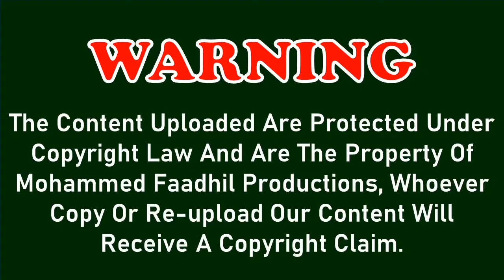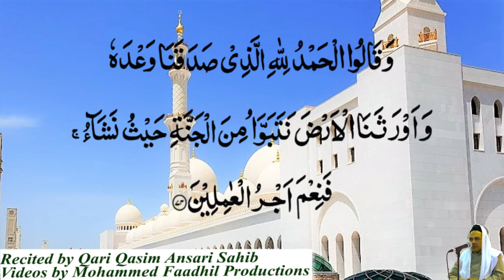Surah Az Zumar ᴴᴰ Beautiful recitation with arabic text [39/114] Qari Qasim Ansari Sahib Bhopali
SurahAzZumar ᴴᴰ beautifulrecitation with arabic text [39/114] QariQasimAnsari Sahib Bhopali